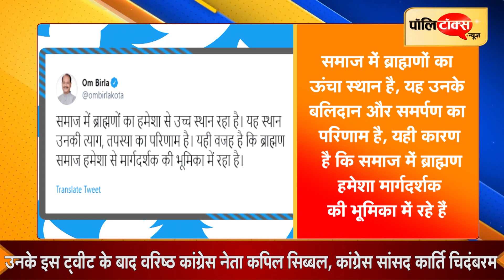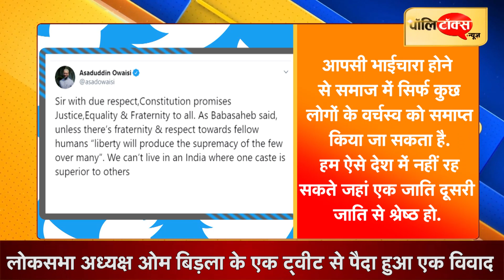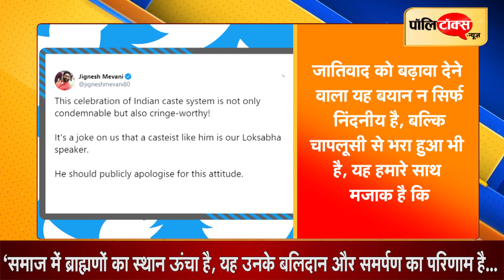एक ट्वीट से विवादों में फंसे लोकसभा स्पीकर ओम बिरला।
लोकसभा अध्यक्ष ओम बिड़ला अपने बेबाक बोल के लिए जाने जाते हैं. अब वह लोकसभा अध्यक्ष बन गए हैं. हाल ही वह अपने गृह क्षेत्र कोटा पहुंचे तो जाहिर है कि वह वहां लोकसभा अध्यक्ष की ठसक के साथ नहीं रह सकते. बिड़ला ट्वीट भी करते हैं, जिनमें वह अपने विचार रखते हैं. बुधवार को उनके एक ट्वीट से विवाद पैदा हो गया. कई लोग बिड़ला के बारे में तरह-तरह की बातें कर रहे हैं. उन पर जातिवादी होने के आरोप लग रहे हैं.